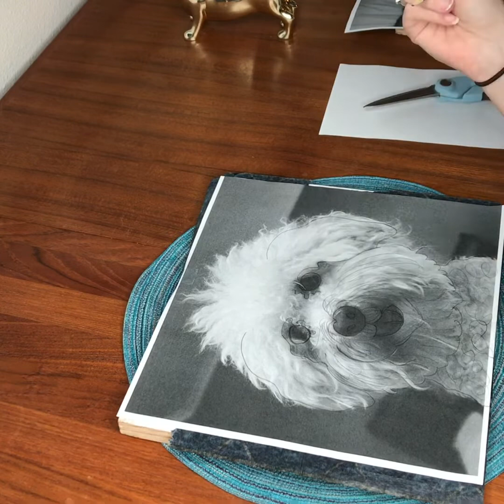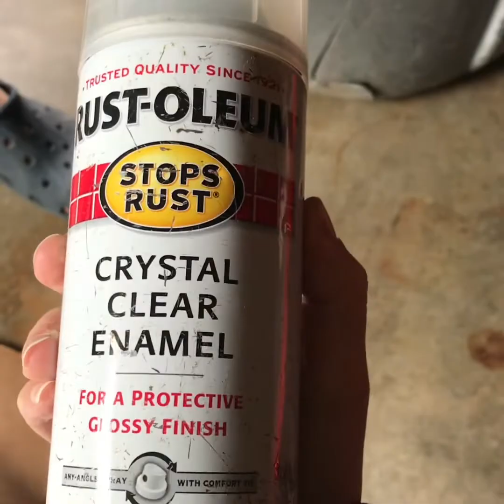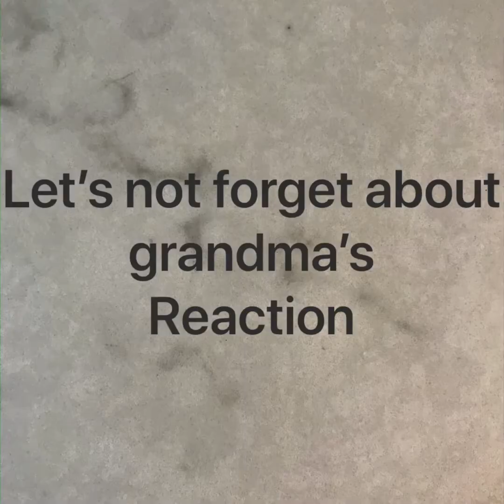How To Mosaic Your Dog, Cat, Or Any Other Pet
This is a start to finish tutorial on how I mosaic my dog Crunchy.
I also show my grandmas reaction to my intro. She’s a good sport and a real life saint.